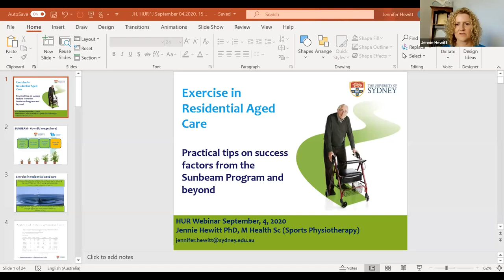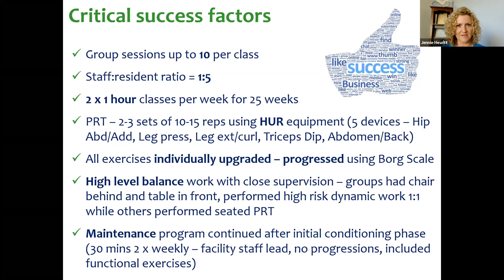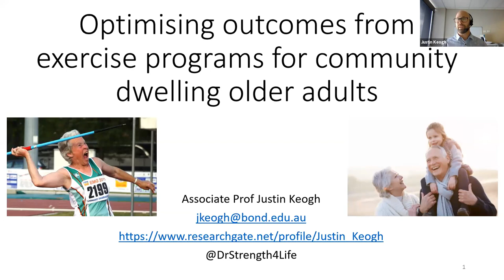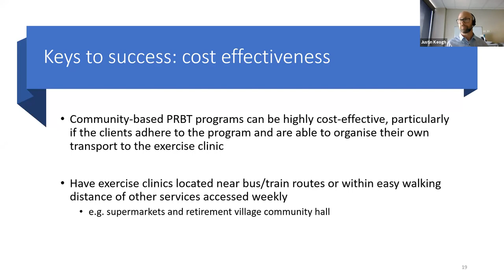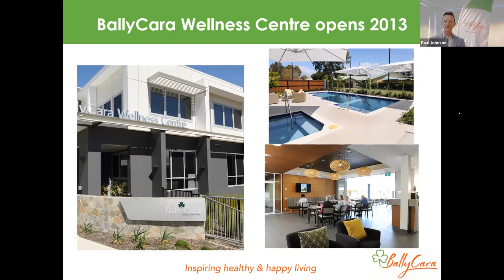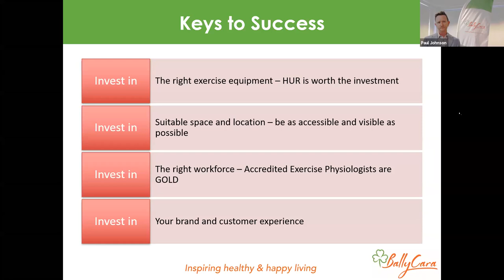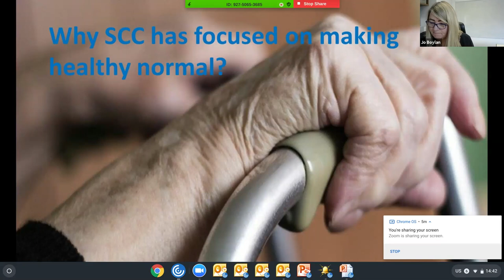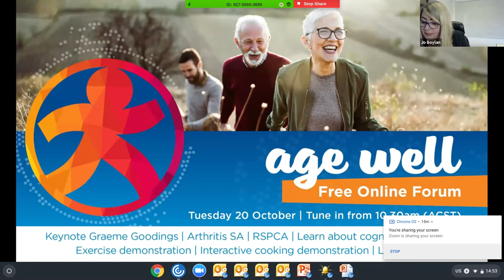HUR Australia Webinar Keys To Success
HUR Australia Keys To Success Webinar Sep 4, 2020 Q&A and speaker slides available Speakers: Dr Jennie Hewitt - The University of Sydney, Dr Justin Keogh - Bond University, Paul Johnson - BallyCara and Jo Boylan - Southern Cross Care